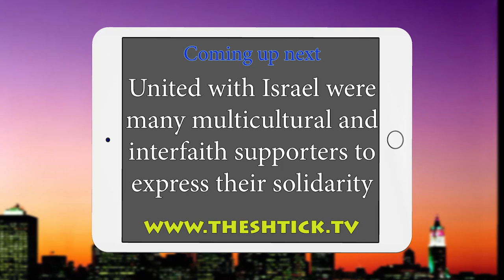United With Israel Rally at Caulfield Park 1. on The Shtick S74-12 Seg.1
United With Israel Rally at Caulfield Park Part 1 features Yossi Golfarb, Jacinta Allan MP, John Pesutto MP, and Mark Dreyfus KC MP expressing support for the State of Israel and the Jewish People.